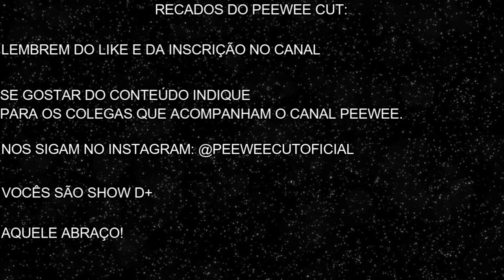Lucas Maia do Refúgio CULT dá Show no PeeWee Cast | PEEWEE CAST 90 | PEEWEE CUT.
Nós somos o PeeWee CUT. O Maior ponto de encontro de fãs do PeeWeeCast no Youtube.

Seja um propagador das nossas edições. Indique para seus colegas que gostam da cultura Pop e do PeeWee.

O Lucas Maia do canal Refúgio CULT deu um show no PeeWeeCAST 90 e não podia faltar um corte dedicado a isso.
Ele deixou muito comediante no chinelo. Preparem-se para uma boa dose de risadas.
Conheçam um persona bem diferente daquela que vemos lá no Refúgio Cult.

Por favor, ajuda a família PeeWee Cut a crescer ainda mais. Indique para seus colegas que gostam da cultura Pop e do PeeWee.

Participantes do episódio:
Patrões PeeWee: Léo e Miguel.
Convidados: Lucas (canal Refúgio CULT) e Oswaldo (canal Trasheira Violenta)

O Podcast inteiro se encontra no app Spotify com o título: PeeweeCast#90.